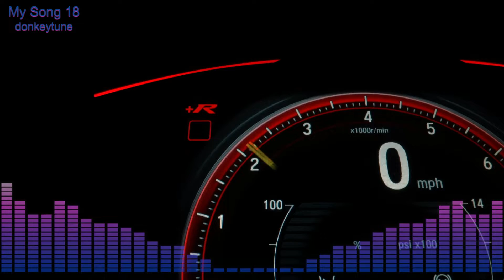My Song 18 MV - donkeytune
iPad GarageBand
donkeytune music